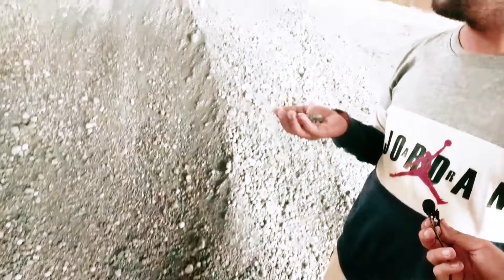पाकिस्तानी कच्चा पपदार्थबाट यसरि बन्छ नेपालमा सिमेन्ट INDUSTRIAL VISIT Subodh Regmi 4 Vlog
यसरि बन्छ नेपालमा गुणस्तरीय सिमेन्ट पाकिस्तानबाट आउछ कच्चा पदार्थ बन्ने तरिका भुवन पौडेलले जानकारी दिदै
INDUSTRIAL VISIT ON MASAKTI CEMENT INDUSTRY Special Thanks To Bhuwan Poudel
Mahasakti cement Industry pvt.ltd is cement factory who produce quality cement products are JK  PPC and shrinaji OPC Cement
On vlog Subodh Regmi, Bhuwan Poudel, Narayan Belbase
This video is uploaded by Subodh Regmi all the right reserved by Subodh Regmi himself